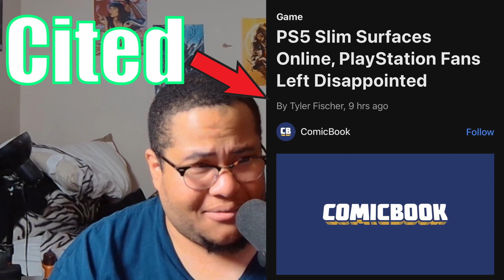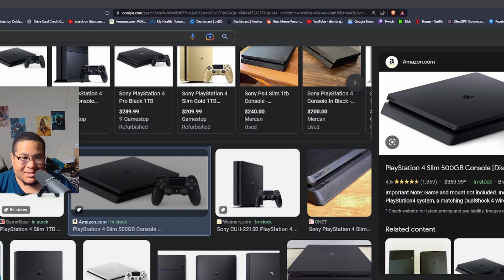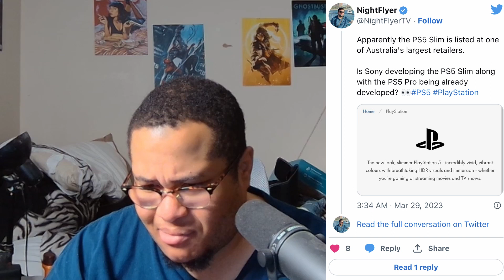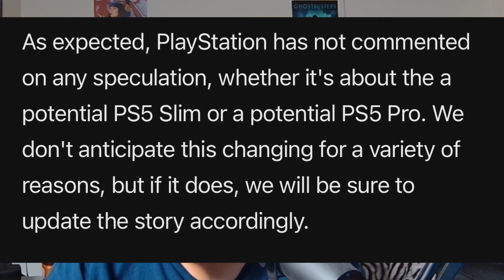PS5 Slim Surfaces Onine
A "PS5 Slim" recently "leaked" online, and it has left PlayStation fans disappointed in the process. There's been rumors of a PS5 Pro percolating for some time now. So far, nothing has come of these rumors. That said, when a new PS5 model leaked online, many thought it would be this long-rumored PS5 Pro, but it wasn't. It was a PS5 slim, the successor to the PS4 Slim, that popped up online this week, but new evidence has emerged that suggests the leak is not worth giving any attention to.

It all began when a large Australian retailer seemingly listed the new PS5 model. There was no media of the console, but the retailer did provide the following listing: "The new look, slimmer PlayStation 5 – incredibly vivid, vibrant colours with breathtaking HDR visuals and immersion – whether you're gaming or streaming movies and TV shows."

At first glance, this is eye-catching. However, upon further inspection it was revealed that the listing had been up on the retailer since 2021, and has the same exact phrasing as the retailer's listing for the PS4 Slim. In other words, it's a placeholder prepared for when and if a PS5 Slim is announced.

History Breakdown:
As of my knowledge cutoff date of September 2021, there was no official announcement or confirmation from Sony regarding the release of a PS5 Slim model. However, rumors and speculations about a potential PS5 Slim have been circulating online since the release of the original PS5 in November 2020.

These rumors suggest that the PS5 Slim would be a smaller and more compact version of the current PS5, with a slimmer design and reduced weight. It is also speculated that the PS5 Slim would have some hardware changes to make it more affordable, such as a smaller storage capacity or a less powerful CPU.

It's important to note that these rumors are purely speculative and should be taken with a grain of salt until Sony makes an official announcement. As of my knowledge cutoff date, there was no confirmation or denial from Sony regarding the release of a PS5 Slim.